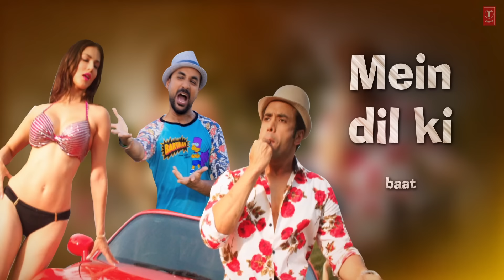Sunny Leone: Rom Rom Romantic Full Song with Lyrics | Mastizaade | Tushar Kapoor, Vir Das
Enjoy the "Rom Rom Romantic" lyrical song of movie Mastizaade featuring Sunny Leone, Tushar Kapoor and Vir Das in lead roles, is directed by Milap Milan Zaveri.The song Rom Rom Romantic is composed by Amaal Malik while penned by Manoj Muntashir.

Song: ROM ROM ROMANTIC
Singers  – Mika Singh, Armaan Mallik & Amaal Mallik.
Song Programmed by - Sourav Roy, Prasad Sashte & Amaal Mallik

Music Team -

Music Assistants - Krish Trivedi & Yash Narvekar, Zaid Patni, Hashim Bachooali, Akshay Tejwani & Varun Makhija.
Whistles by - Shlok Trivedi
Live Guitars - Ankur Mukherjee
Live Rhythms Arranged & Performed by - Dipesh Varma.
Musicians - Dipesh Varma  & Shikharnaad Qureshi.
Song Recorded by - Dipesh Sharma at Yash Raj Studios.
Vocals Recorded by - Nilesh Ahuja at MS Studios.

Set "Rom Rom Romantic" as your caller tune - sms MSTZ1 To 54646
Set "Rom Rom Romantic - Haan Skirt Utha Ke" as your caller tune - sms MSTZ2 To 54646
Set "Rom Rom Romantic - Bigger Bhi Hai Better" as your caller tune - sms MSTZ3 To 54646
Set "Rom Rom Romantic - Aage Se Bhi" as your caller tune - sms MSTZ4 To 54646

Operator Codes :

1. Rom Rom Romantic

2.Rom Rom Romantic - Haan Skirt Utha Ke

3. Rom Rom Romantic - Bigger Bhi Hai Better

4. Rom Rom Romantic - Aage Se Bhi